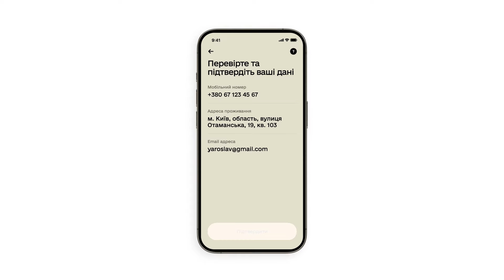Як оновити дані у застосунку Резерв+ для військовозобов'язаних, призовників та резервістів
Відзавтра всі військовозобов'язані віком 18-60 років протягом 60 днів — до 16 липня включно, повинні оновити свої облікові дані: мобільний телефон, фактичне місце проживання та e-mail (за наявності).

Один із способів, як це зробити, — застосунок Резерв+.

Застосунок буде доступний для завантаження на смартфонах через App Store та Google Play Market з 18 травня.

Після оновлення даних у застосунку ви зможете побачити інформацію з реєстру Оберіг щодо себе.